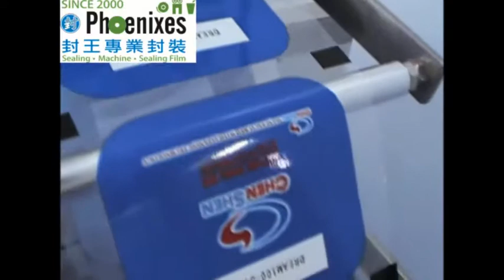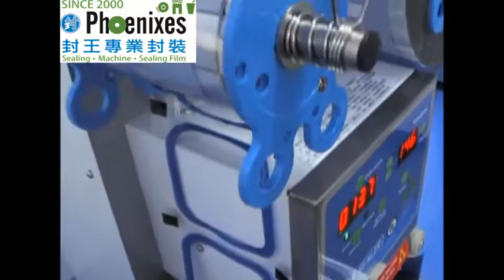小型封口機與日期印字機操作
桌上型封口機可搭配日期印字機，更多問題都歡迎與我們聯繫。

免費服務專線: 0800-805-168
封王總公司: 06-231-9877